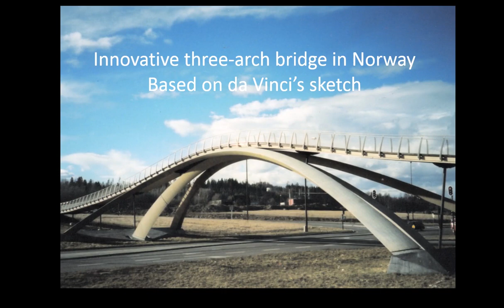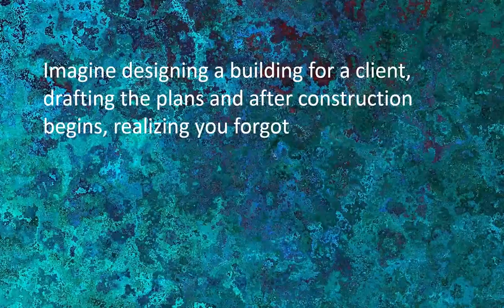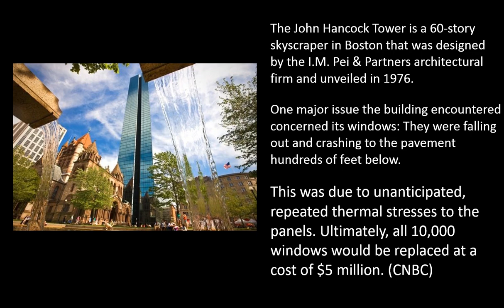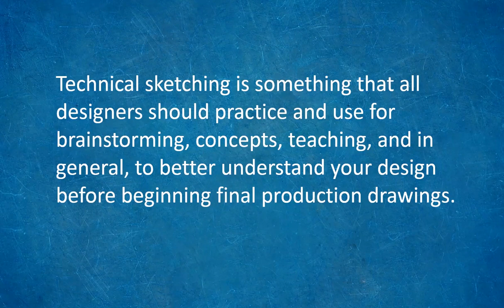Why engineers need concepts and technical sketching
Engineers should not jump directly into software until a workable concept has been established. Without a good concept, the amount of rework in the software out weighs the benefits of the software. Use technical sketching to assist in developing great concepts.